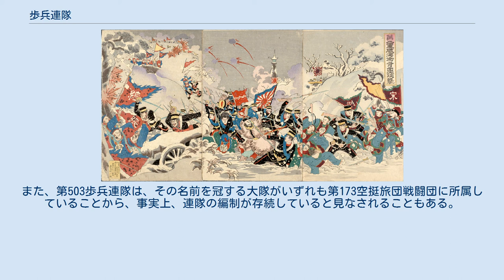歩兵連隊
歩兵連隊を表すNATO軍の兵科記号 歩兵連隊（ほへいれんたい、步兵聯隊）とは、歩兵を主とする連隊。
 古今東西の陸軍では最も数が多く、戦力の基幹となるのが歩兵連隊であり、一般的に歩兵大隊を基幹として連隊本部、火力支援や雑務を行う特科中隊を組み合わせて編成される。
 国や時代によって歩兵1個大隊編制と3個大隊編制があり、編制によって人数は大幅に異なり、おおむね1,000人から3,000人程度の兵力を指す。
 各歩兵連隊に下賜された帝国陸軍の軍旗（連隊旗） 大日本帝国陸軍には以下のような歩兵連隊があった。
 冠称無しの「歩兵連隊（歩兵聯隊）」は第1から第524連隊（間に欠番多数を有す）まで置かれた。
帝国陸軍における歩兵連隊（歩兵）の軍隊符号（部隊符号）はi。
隊号（連隊番号）などは符号に冠し321i（歩兵第321連隊）などと表記し、近衛歩兵連隊は近衛のGと合わせ1Gi（近衛歩兵第1連隊）、歩兵旅団・歩兵団は旅団・団のBと合わせiBとした。
 明治4年（1871年）に設置された鎮台が明治6年（1873年）に6個鎮台になり、隷下に第1から第14までの14個歩兵連隊が置かれ、その後明治19年（1886年）までに24個の歩兵連隊が置かれた。
これら24個歩兵連隊は明治21年（1888年）5月、鎮台が師団に改編されると師団隷下となった。
各歩兵連隊には衛戍地が定められており、基本的に永久にその土地に駐屯するものとされた（改編・移動・廃止・復古はままあった）。
鎮台が師団に改編される時点の陸軍常備団隊配備表（明治21年5月12日勅令第31号）では下表のように衛戍地が定められていた。
 浮世絵『第二軍威海衛背面大攻撃』 中央の房付きの旭日旗は歩兵連隊の軍旗 近衛歩兵連隊が第1から第10連隊まで置かれた。
近衛歩兵連隊は、近衛師団創設後は同師団（後に近衛第1から第3師団に分かれた）に属した。
 台湾歩兵連隊は2個置かれ、日中戦争開戦以前は台湾守備隊に属していた。
太平洋戦争では第48師団に属しフィリピン攻略と蘭印作戦の主力を努めた。
 北清事変（義和団の乱）に際して、清朝による外国公館保護が十分でなかったことから、列強は自国の公館を防衛するため軍隊を駐屯させる権利を得た。
これに基いて、日本も天津に清国駐屯軍（後に支那駐屯軍に改称）を駐屯させ、その隷下に北平駐屯歩兵隊と天津駐屯歩兵隊を置いた。
その後、昭和11年（1936年）4月18日に支那駐屯軍を強化したのにともない、北平駐屯歩兵隊を支那駐屯歩兵第1連隊に、天津駐屯歩兵隊を支那駐屯歩兵第2連隊に改編した。
 昭和12年（1937年）7月7日に盧溝橋事件が発生し日中戦争が勃発、同年8月31日に支那駐屯軍を第1軍に改編し廃止した際直轄部隊は支那駐屯混成旅団に改編され、翌昭和13年（1938年）3月12日に支那駐屯兵団と改称した際に支那駐屯歩兵第3連隊が設けられた。
 支那駐屯軍廃止以前は支那駐屯歩兵旅団、廃止後は支那駐屯混成旅団、昭和13年（1938年）3月12日から支那駐屯兵団に、同年6月21日からは第27師団に属した。
 独立歩兵連隊は関東軍の独立混成第11旅団に属していたが、後に第26師団に属することとなった。
各独立歩兵連隊は第26師団に属して以降も「独立歩兵第○○連隊」を称し続けた。
 以上のほか、部隊名に「歩兵連隊」が含まれるが、特殊な性格のものとして以下がある。
 明治23年（1890年）11月1日制定時の「陸軍定員令」（明治23年11月1日勅令第267号）によると、当時の歩兵連隊の平時定員は次の通りであった。
1個連隊は3個大隊12個中隊から構成されていた。
なお、本章において単に「軍曹」としたものは1等軍曹（判任官3等）又は2等軍曹（判任官4等）の意味である。
また、諸工長は1等軍曹相当官であり、諸工下長は2等軍曹相当官である。
 この内、連隊長、連隊附少佐、連隊副官、2等軍医正、大隊長及び大隊副官が乗馬本分者であり、連隊長及び大隊長には乗馬2匹が用意される。
 よって、連隊全体では、将校70名、准士官下士145名、兵卒1,440名、各部66名の総計1,721名、軍馬14匹が定員となっていた。
 軍旗祭等の行事も行われた。
 第二次世界大戦当時のアメリカ陸軍の歩兵連隊は総員3,068名で、編制は以下の通り。
 歩兵中隊は小銃3個小隊と火器小隊1個から編成され、火器小隊はM2 60mm 迫撃砲班3個と機関銃分隊2個からなっており、歩兵3個小隊を3門のM2 60mm 迫撃砲が支援するように...